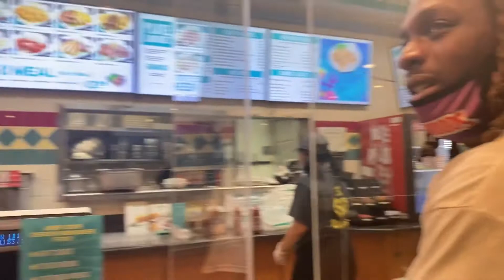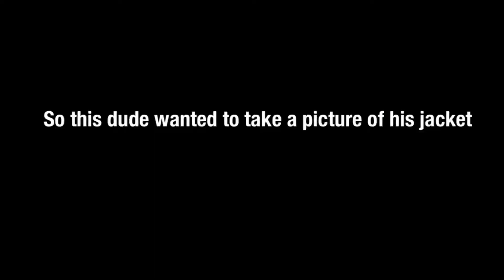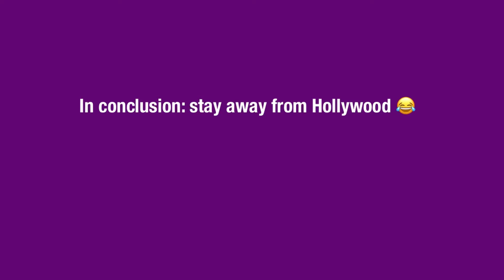OUR FRIEND CAME TO VISIT US IN A PANDEMIC AND WE GOT HARASSED IN HOLLYWOOD DURING LOCKDOWN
Our time in Hollywood was crazy if you been to Hollywood what is your experience?

Calandra: @calandraa__

Zach: @streetiva

Jalil: lilmania_128